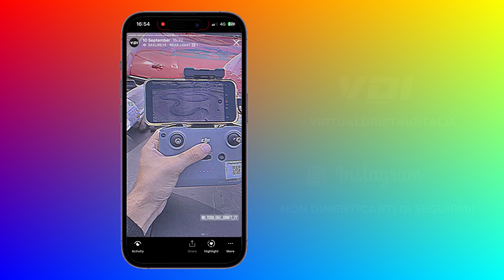Vi porto sul BMW da DRIFT ai Tosi Del Drift 2° Edizione! 🔥🌪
Dopo uno stop estivo nel mese di agosto, si ritorna a sgommare con il BMW da allenamento! 🥰

Con questo video vi porto con me alla seconda edizione al primo evento di DRIFT di settembre: Tosi del Drift a Villamarzana (RO). Un particolare ringraziamento a tutto lo staff per avermi permesso di registrare e dimostrare massima comprensione 💪❤️

Infine, per rimanere a stretto contatto puoi entrare nel canale Telegram di VDI se ti abboni al canale Twitch (ingresso gratuito con Amazon Prime)